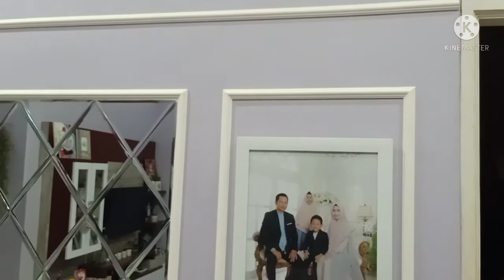DEKORASI RUMAH SEDERHANA UNTUK RUANG TAMU DAN RUANG KELUARGA TERBARU 2022@HauChannel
inspirasi dekorasi rumah sederhana dengan low budget atau rendah anggaran agar terkesan mewah dengan menggunakan wallpaper 3 dimensi,lantai vinyl,kaca BEVEL dan wall moulding.